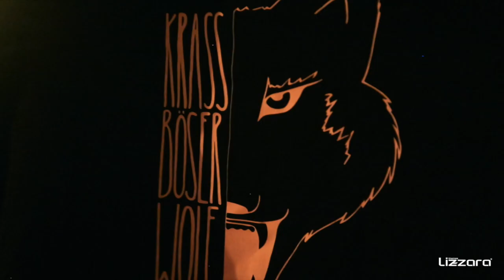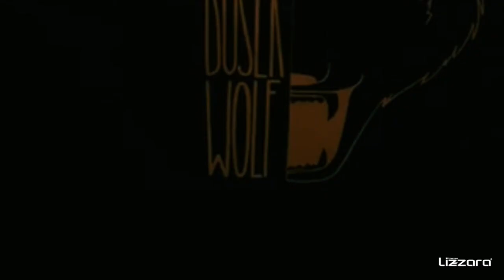Thomas Lizzara @ Krass Böser Wolf Berlin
Tracklist:
01 Thomas Lizzara & Fans - Better Together
03 Thomas Lizzara - Traveller
04  Depeche Mode - Behind the Wheel (Thomas Lizzara Remix)
05 Thomas Lizzara feat. Northern Lite - Your Choice
06 Thomas Lizzara feat. Christian Schottstädt - Hey Girl
07 Thomas Lizzara feat. SodaP - Boom Boom
08 Thomas Lizzara - Another Level
09 Thomas Lizzara feat. SodaP - Homeless
10 Thomas Lizzara - Run (LiveMix)
11 Zusan - Hail (Thomas Lizzara Remix)
12 Thomas Lizzara - Something for your mind
13 Thomas Lizzara feat. Popp & Popp - Finale Grande

Become a Thomas Lizzara fan member (patron) and get access to my tracks before the official release date, get unreleased Remixes, Live Video Chats, Mixes and more.

Equipment that we used in this video:
Video Light
Akai Apc 40 MkII Controller